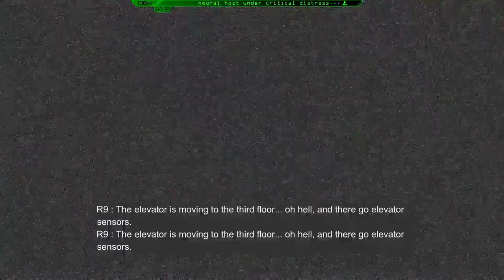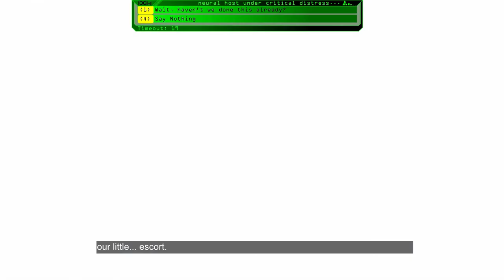CONSORTIUM Ep. 11 - End of Universe 3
Welcome to my Let's Play of CONSORTIUM, a first person science-fiction role-playing game. Join me as I remotely control a person in another dimension.